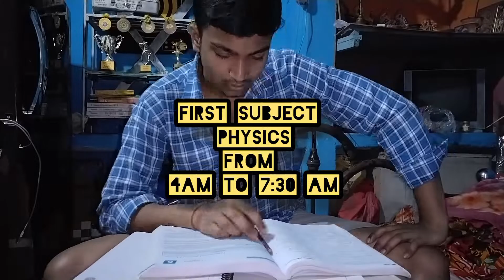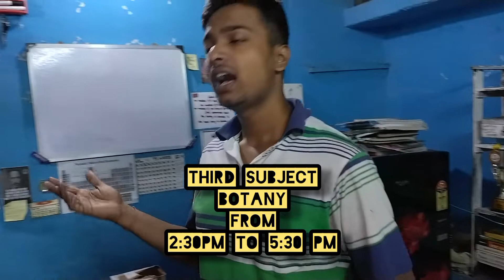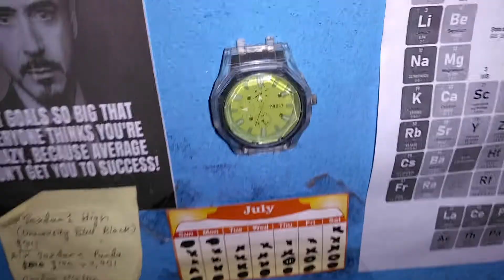A Honest Day Of A Neet Student🤯🤯/A Day Of A Neet Student🤯🤯/Neet Aspirant🤯🤯